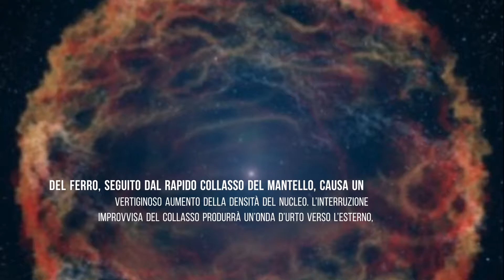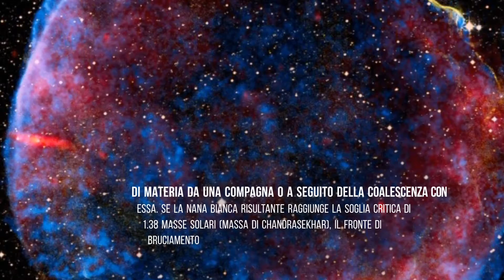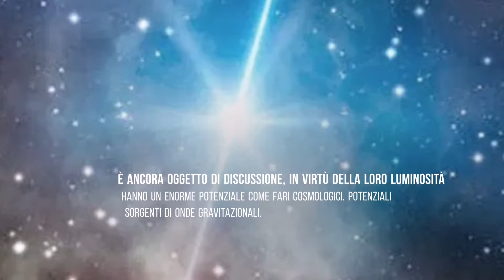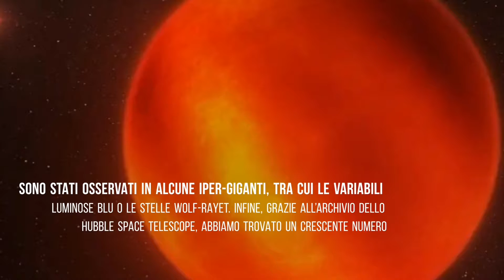Supernove: quando esplodono le stelle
Fenomeno fra i più drammatici e spettacolari che la natura possa offrirci, l’esplosione di una stella può essere innescata per diverse ragioni. Ed è un processo fondamentale per la produzione degli elementi della tavola periodica.